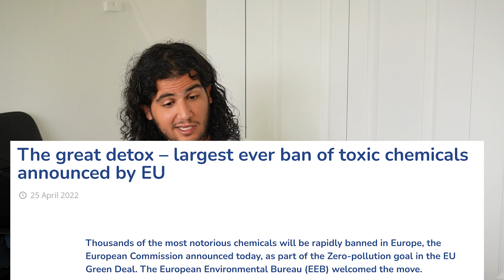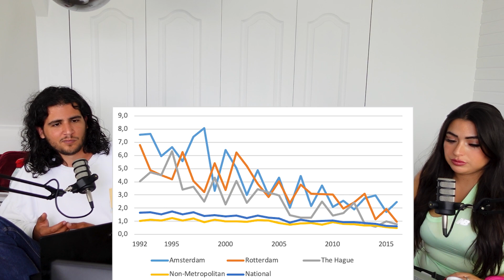MAN-VROUWVRIENDSCHAPPEN, WAPENBEZIT, FRANS TIMMERMANS & RUZIE IN DE GROEP | IK GA LEVEN PODCAST #127